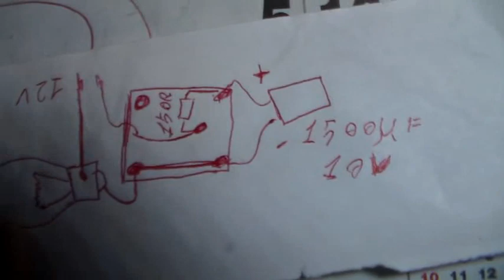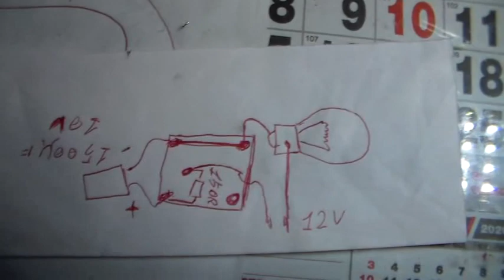projeto com Rele 12v pisca pisca para carro muito simples